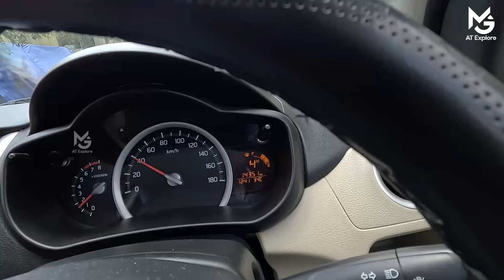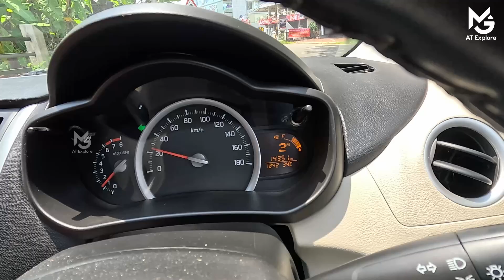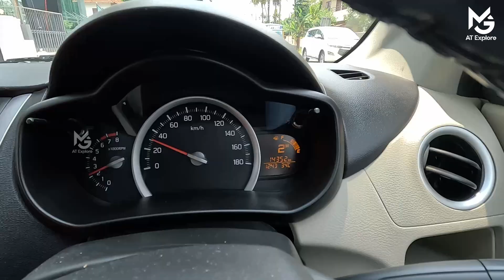MGTIPS -236|ഓട്ടോമാറ്റിക് അല്ലെങ്കിൽ മാനുവൽ ഏതിൽ ഓടിക്കണം | AMT/ AGS which mode to drive M or D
how to change from automatic to manual transmission
advantages of change from automatic to manual in amt or ag gear box
best fuel efficiency from ags or amt gear box
how to drive for best mileage in a amt or ags car
is amt and ags same
in an amt gear box will manual gear shift automatically